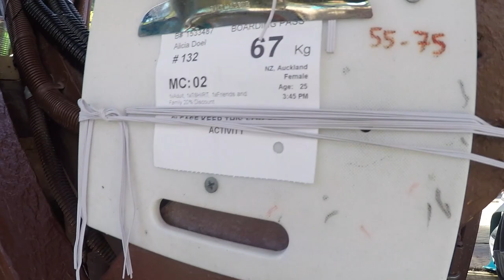Kawarau Bridge Bungy GO PRO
Queenstown NZ Vlog,jumping off the Kawarau Bridge using handheld Go Pro Hero 5